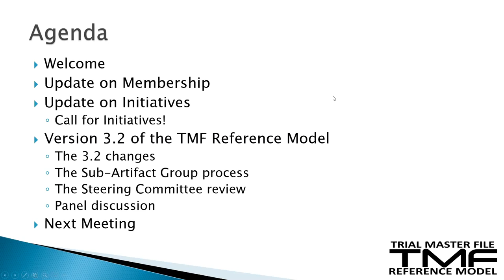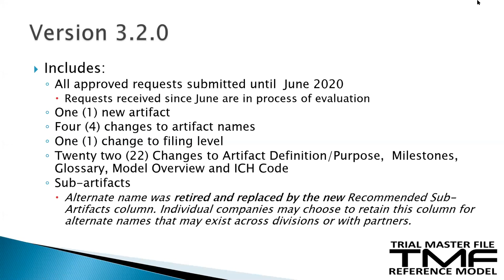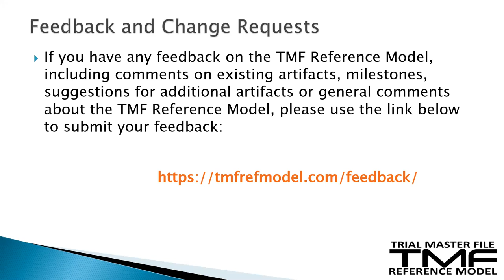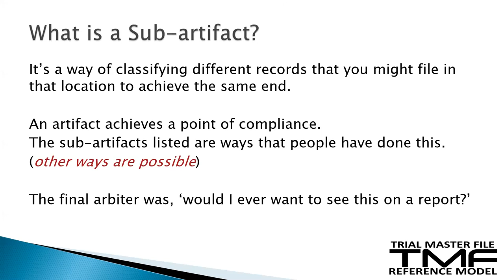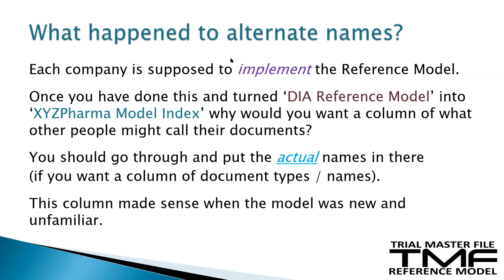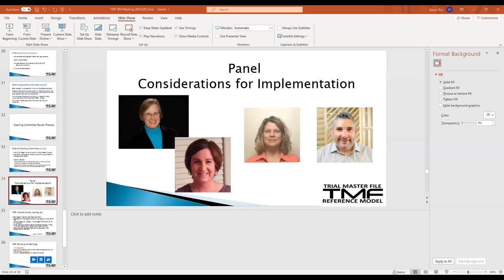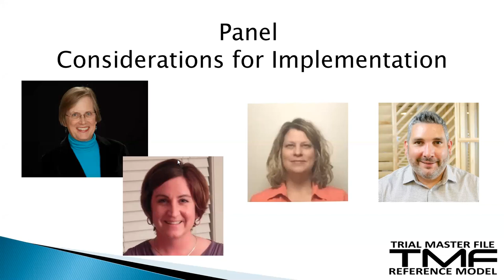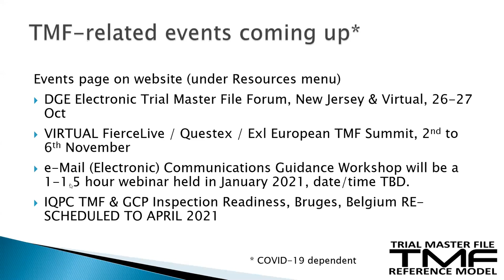2020-10-26 TMF Reference Model General Meeting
Recording of the TMF Reference Model General Meeting held Monday 26th October 2020